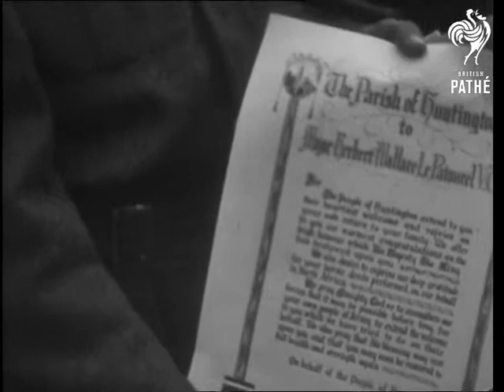Huntington Village (1943)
The Old Village, Huntington, York

Various shots of Victoria Cross winner in garden of their home.

Crowds line streets for parade to honour Major Herbert Wallace le Patourel VC. He poses with two women (presumably his wife and mother). The man is presented with a scroll, the ladies receive flowers.  He makes a speech.

Many shots just out of focus
 FILM ID:1851.15